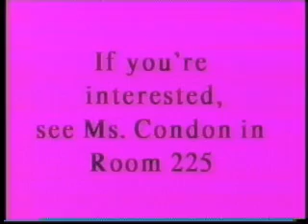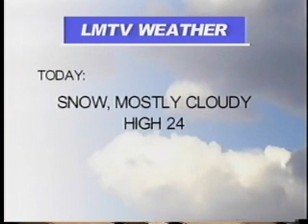LMTV 1/29/09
LMTV